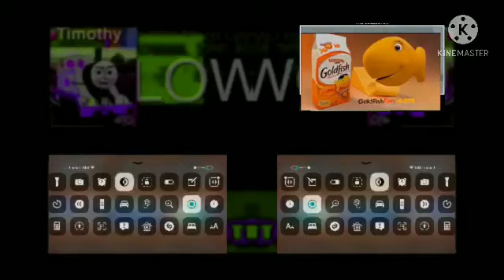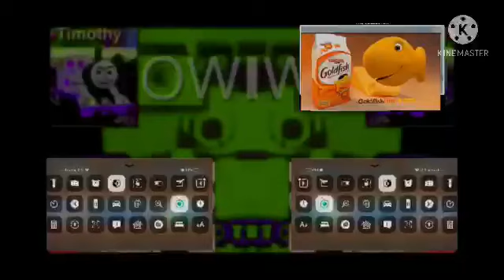Preview 2 V17 Effects GoldFishCrackersCubed (SLOWESTS LOW VOICE^27)